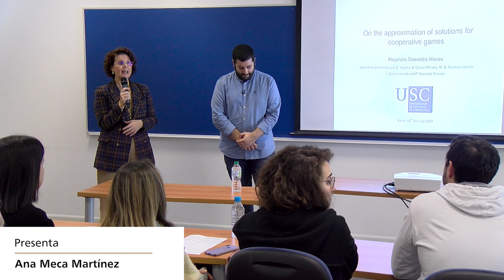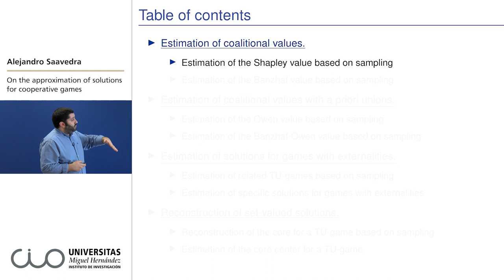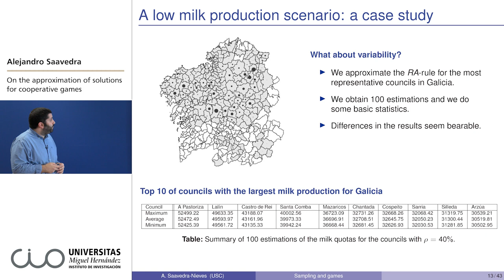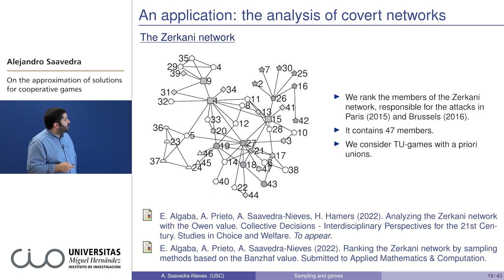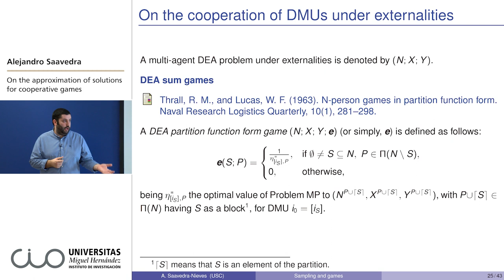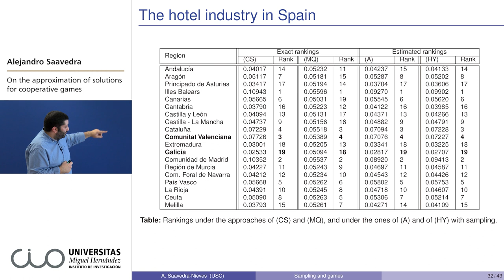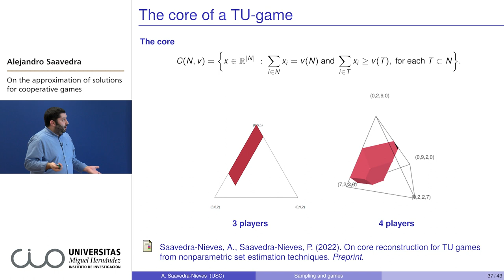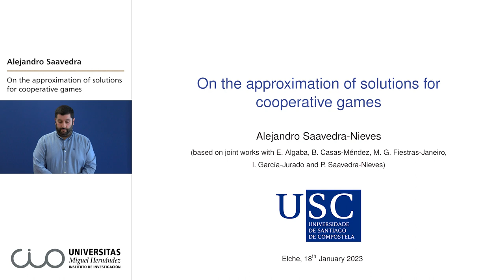Seminarios CIO. Alejandro Saavedra: On the approximation of solutions for cooperative games